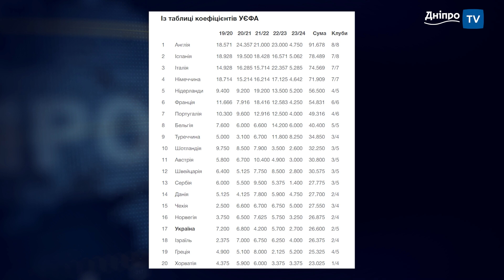🥊 Новини спорту від Дніпро NEWS / 5 жовтня 2023 року